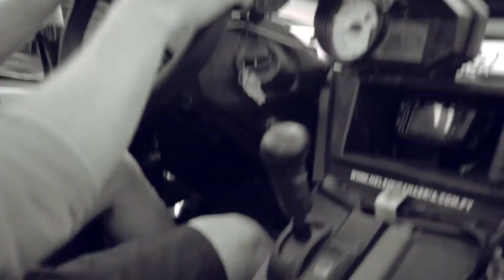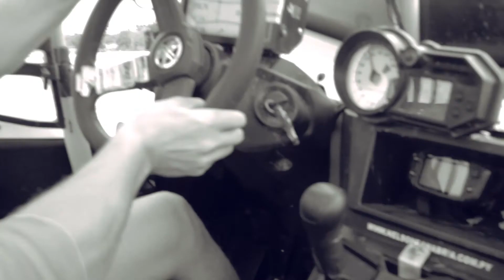Meta Sports: hacés deporte, tenés una META.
Nueva campaña de Meta Sports protagonizada por los futbolistas Néstor Camacho, Jesús Medina, Jorge Rojas, la atleta olímpica Leryn Franco, la velocista Fatima Amarilla, el piloto Nelson Sanabria y la heptatlonista Camila Pirelli.